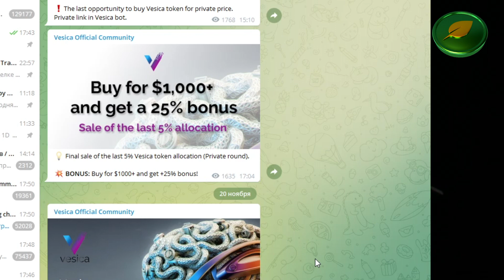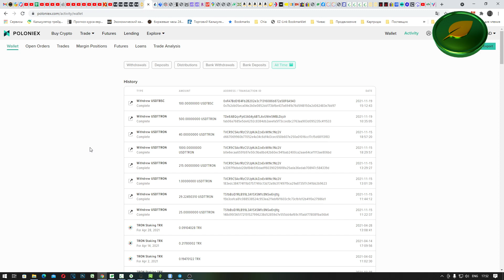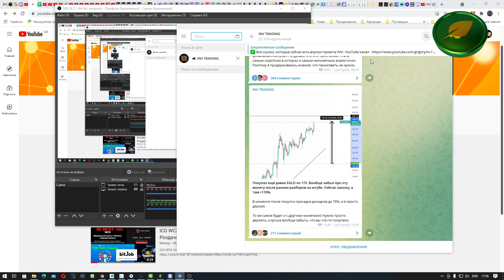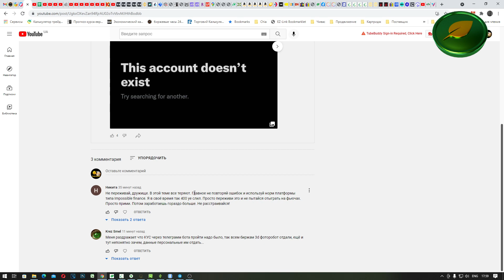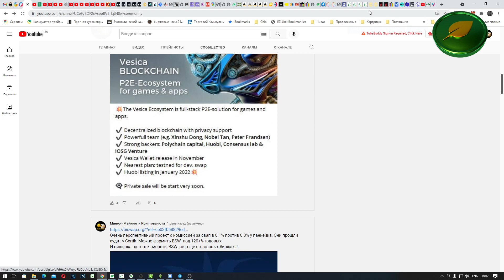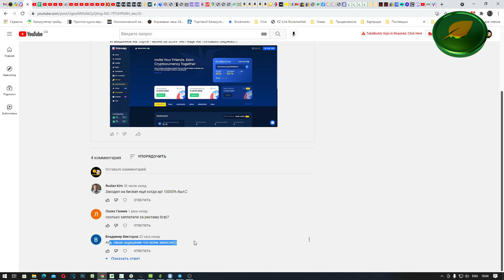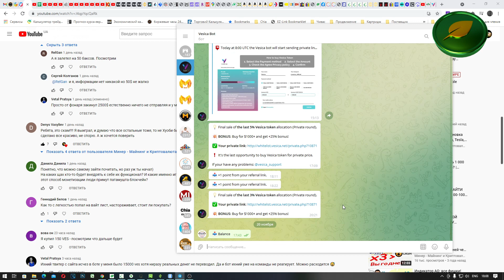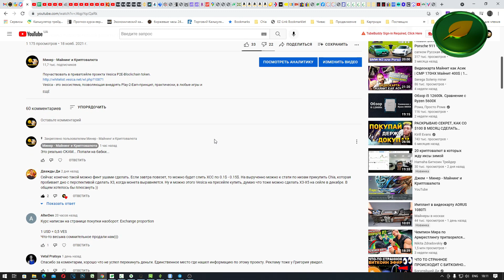СКАМ Vesica СКАМ - попал на бабки. Криптосам, Криптопирамида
Vesica - СКАМ

Seagate STEL8000100 Backup Plus Hub 8TB External Desktop Hard Drive Storage
Seagate IronWolf 8TB NAS Internal Hard Drive HDD – 3.5 Inch SATA 6Gb/s 7200
Seagate Backup Plus Hub STEL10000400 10 TB Desktop Hard Drive

---Внешние HDD
WD 14TB Elements Desktop Hard Drive HDD
WD 10TB Elements Desktop External Hard Drive - USB 3.0
WD 8TB Elements Desktop
Seagate Desktop 8TB External Hard Drive HDD
Seagate (STEB8000100) Expansion Desktop 8TB
Seagate Expansion Desktop 10TB External Hard Drive HDD
WD 5TB My Passport Portable
WD 5TB Elements Portable

---SSD NVME нужно брать
PNY CS3040 XLR8 1TB M.2 NVMe SSD with Heatsink
PNY CS3030 1TB XLR8 NVMe M.2 Internal SSD
PNY CS3140 XLR8 M.2 NVMe SSD
Corsair Force MP510 960GB PCI-Express 3.0 x4
Corsair Force MP600
Seagate Firecuda 520 1TB
Sabrent 1TB Rocket NVMe
Inland Premium 1TB SSD 3D NAND TLC
XPG SX8100 Series: 1TB PCIe Gen3x4
--не брать для плотинга--
Western Digital WD BLACK SN750
Samsung 970 Evo
Samsung 970 Pro
Samsung 960 EVO
Samsung 960 PRO
Samsung (MZ-V8V1T0B/AM) 980 SSD 1TB
SAMSUNG 980 PRO 1TB PCIe NVMe Gen4 Internal Gaming SSD M.2 (MZ-V8P1T0B)